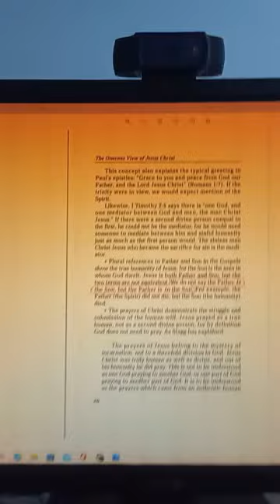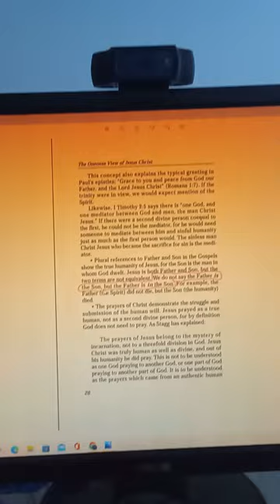Even David Bernard knows the Father is not the Son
In this video Brother Bronson from ChristLikeKingdom talks about how even David Bernard knows the Father is not the Son.